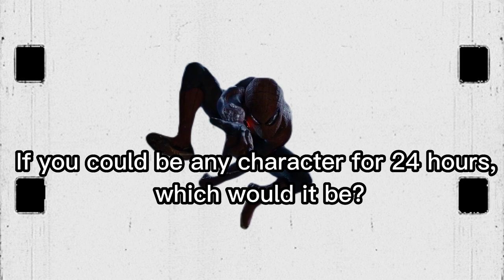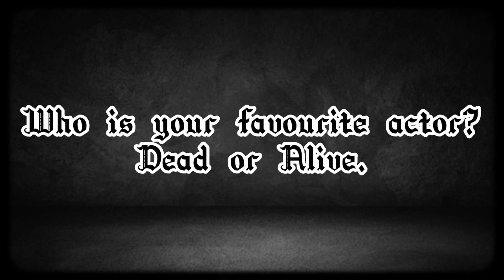VOX POP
25th September 2022